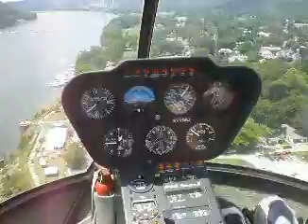Aerial View of Madison Indiana and Madison Regatta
Helicopter flight over Madison Indiana